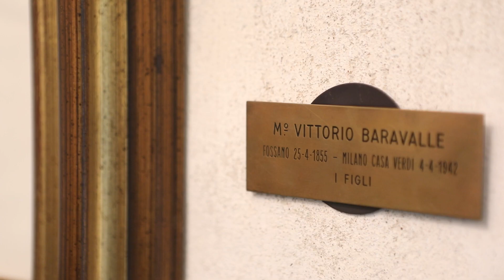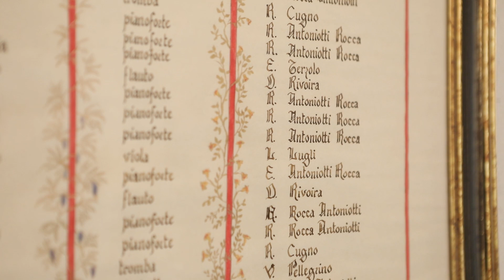4 La fondazione Fossano musica FR